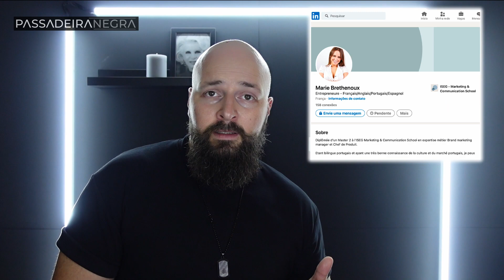EXCLUSIVO: TUDO sobre a agricultora MARIE BRETHENOUX | com ENTREVISTA! | Passadeira Negra #11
ENTREVISTA EXCLUSIVA COM MARIE BRETHENOUX, a agricultora do Reality Show da SIC: Quem quer Namorar com o Agricultor?
PASSADEIRA NEGRA é um programa tipo Passadeira Vermelha mas em bom.
Todas as semanas Hugo Soares comenta as notícias, fails e looks dos mais famosos.

Quem quer namorar com o Agricultor?
Quem quer namorar com a Agricultora?
Saiba tudo sobre MARIE BRETHENOUX!

Subscreve o canal.